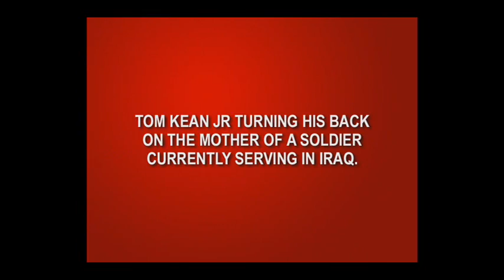Tom Kean Jr Turns His Back On A Soldier's Mother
Tom Kean Jr continues to refuse to answer the questions of military families. In this video, Tom Kean Jr turns his back on JoAnn Sohl, whose son is serving in Iraq. Kean Jr's campaign manager, Evan Koslow, stonewalls as Tom Kean Jr retreats to the back of the room.